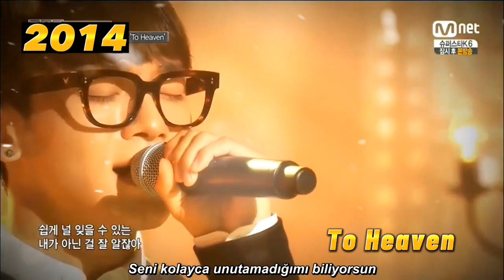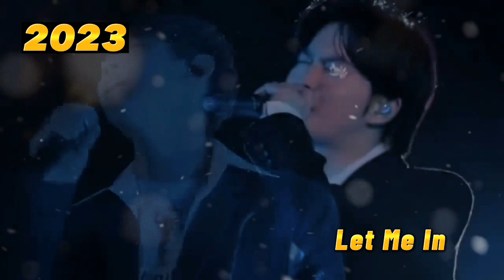CHEN - VOCALS EVOLUTION (2012 - 2023)